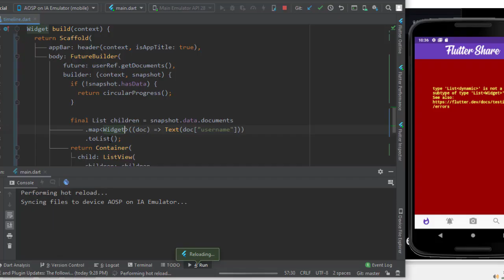flutter [SOLVED]..type List 'dynamic' is not a subtype of type List 'Text'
type 'List dynamic' is not a subtype of type 'List Text '
problem Solved